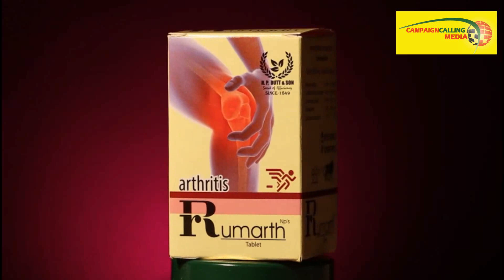এবার কি তাহলে দল ছাড়ছেন Koustav Bagchi? ক্ষোভ উগরে দিয়ে যা বললেন দেখুন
Exclusive Interview with Advocate Koustav Bagchi